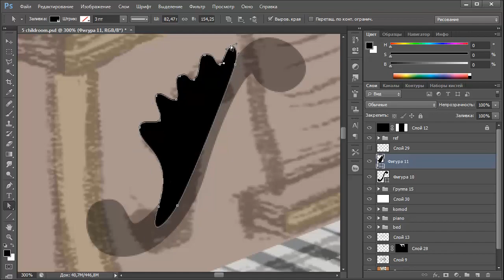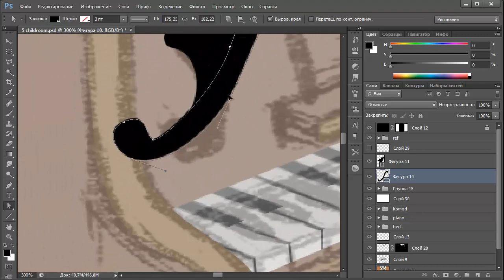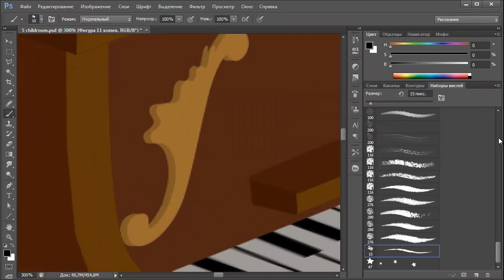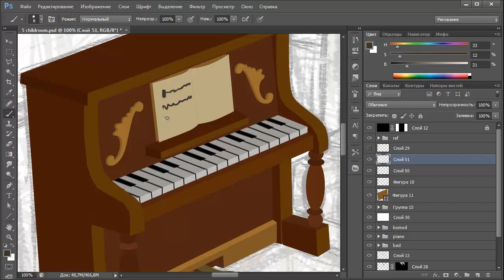piano notnaya kniga speed